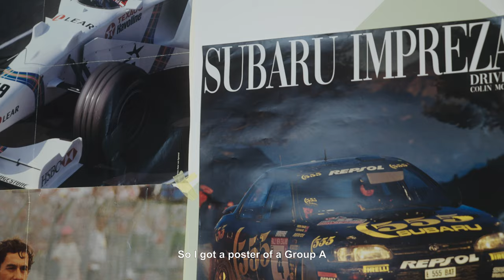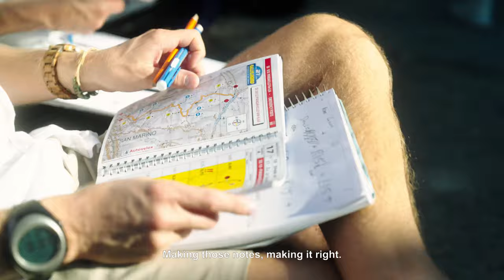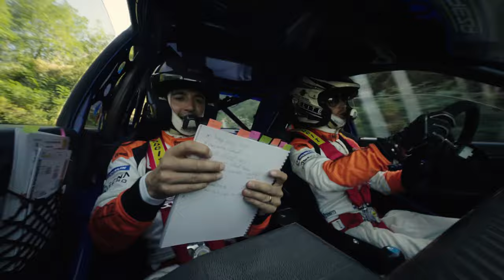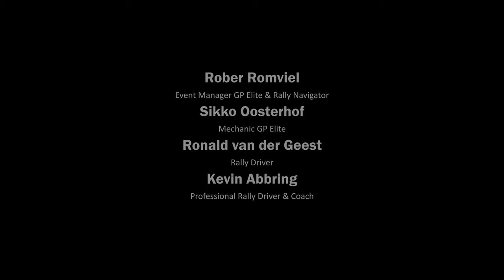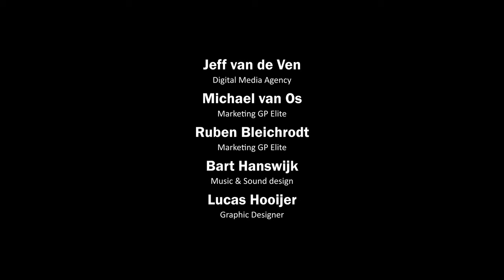A Subaru Dream: The Story Of Marc Schipper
The story of rally enthusiast Marc Schipper. Who saw his childhood dream come to life: driving in a Subaru Impreza Group A factory car.
Schipper reflects on his life and dream in this mini documentary, shot during Rallylegend San Marino.

A film by Noel Kemman

Marc Schipper - Rally Driver & Founder GP Elite
Rober Romviel - Rally Navigator & Event Manager GP Elite
Sikko Oosterhof - Mechanic GP Elite
Ronald van der Geest - Rally Driver
Kevin Abbring - Professional Rally Driver & Coach
Jeff van de Ven - Digital Media Agency MS Media
Ruben Bleichrodt - Marketing GP Elite
Michael van Os - Marketing GP Elite
Bart Hanswijk - Music & Sound Design
Lucas Hooijer - Graphic Design